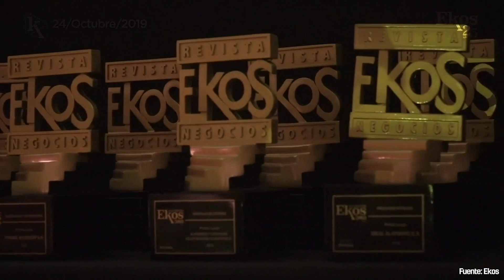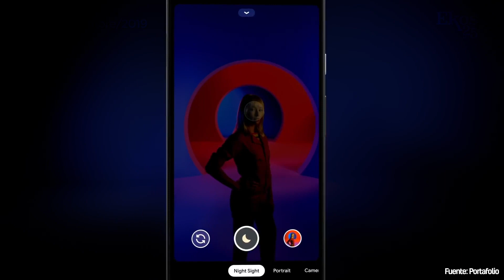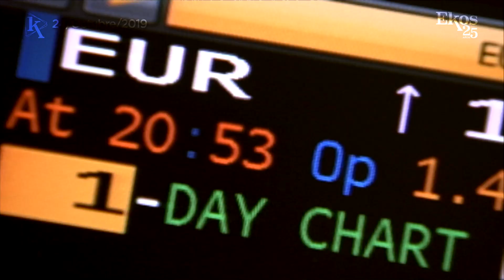Ekos Today - Jueves, 24 de octubre de 2019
- 00:08 La XVI edición de Ekos de Oro reconoció a las empresas más eficientes del país
- 00:53 Caja Central Financoop  hizo una emisión de obligaciones por USD 9’500.000
- 01:21 Pepsico construye un sistema alimentario más responsable
- 01:49 Google presenta su nuevo modelo de teléfono inteligente, Pixel
- 02:11 Principales indicadores de bolsa